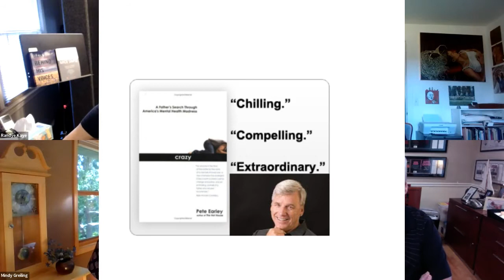Pete Earley: A Father’s (and son’s) Search Through America’s Mental Health Madness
Pete Earley is a storyteller whose books include four New York Times bestsellers, likeThe Hot House and the 2007 Pulitzer Prize finalist Crazy: A Father’s Search Through America’s Mental Health Madness.His years as an investigative journalist include six years at The Washington Post. Pete is a tireless advocate for mental health system reform.

Many listeners ask: What about the Dads? Pete Earley knows. He was most recently seen on the PBS documentary “Hiding in Plain Sight” with his son Kevin Mike Earley.

In today’s episode we hear their family story, and many thoughts on what we’d like to change about the system - including NAMI. We also touch on the new 988 system, and once again Judge Stephen Leifman in Florida, who envisioned a reform program that would help people reintegrate into society by helping them with housing, relationships, and health care—especially mental health care.

We ask:

Tell us your story, and Kevin’s story - how have things changed since you wrote “crazy”?
988 is rolling out - comments?
What has been your experience as a “Dad in the Trenches”? Do you think it’s different from the way Moms tend to handle mental illness in the family?
Did your book, Crazy, inspire any changes in the mental illness/prison system?
What are your thoughts on the recent direction of NAMI? Are there other organizations who are more about SMI (serious mental illness)?
Tell us about Hidden in Plain sight and what that experience meant for Kevin - and for you.
What are the most pressing issues today that you are fighting for?
What would you most like other Dads to know?

@SZ3MomsTrenches -  twitter

Randye Kaye -Broadcaster, Actress, Voice Talent, Speaker, and Author (“Ben Behind his Voices”, “Happier Made Simple”)